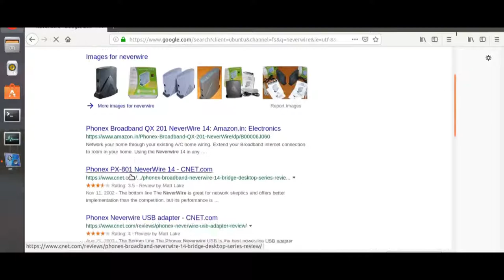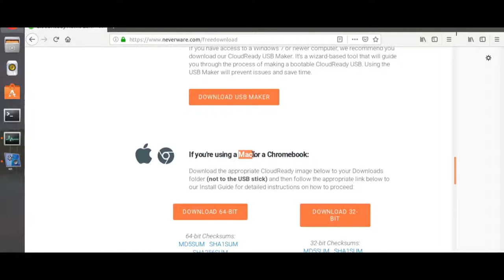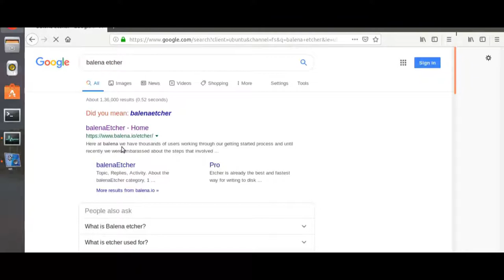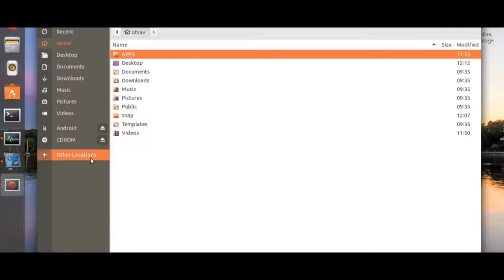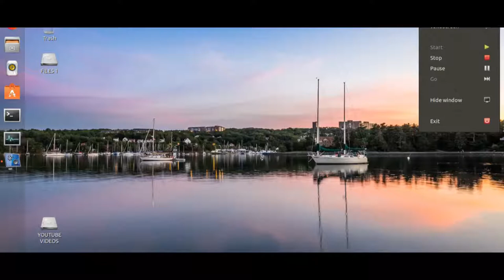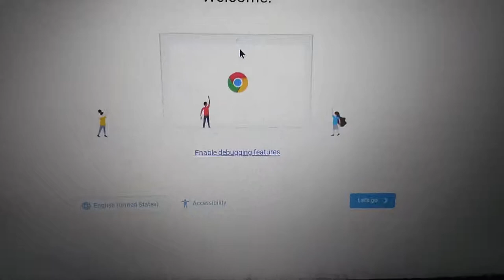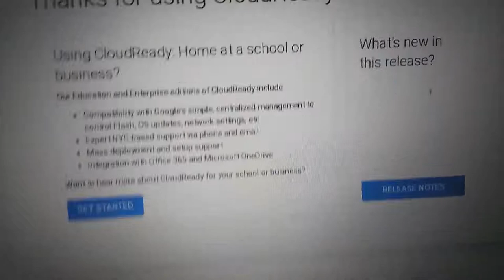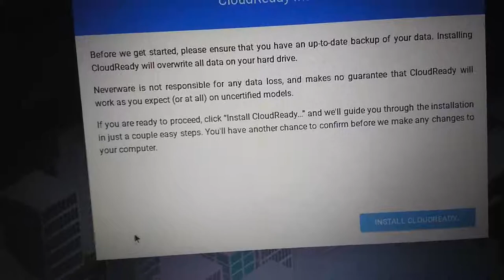Neverware cloud ready installation process(Chromium based os)